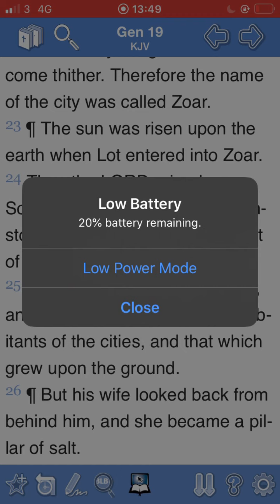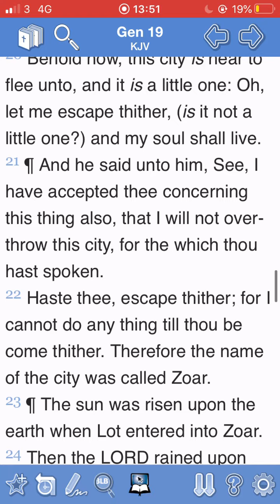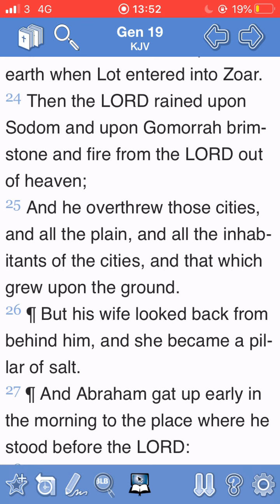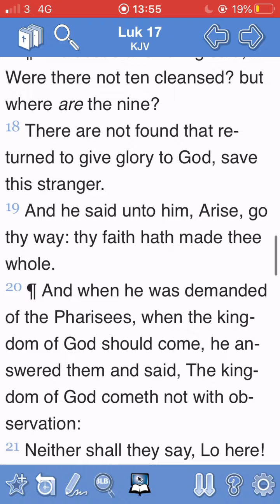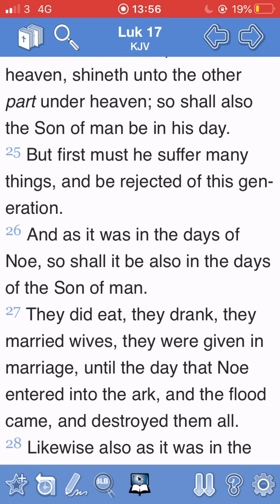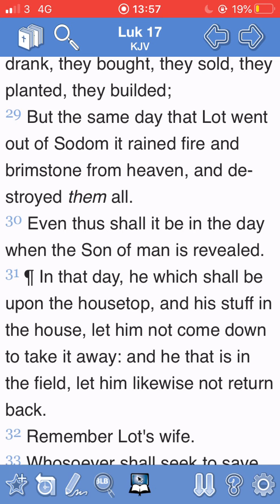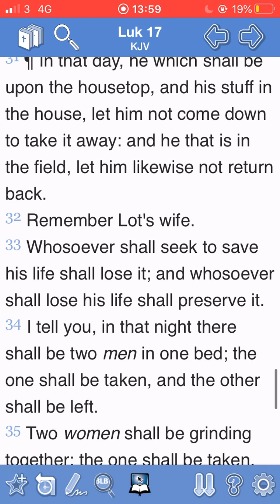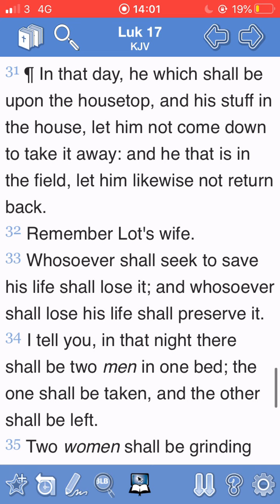Remember Lot’s Wife